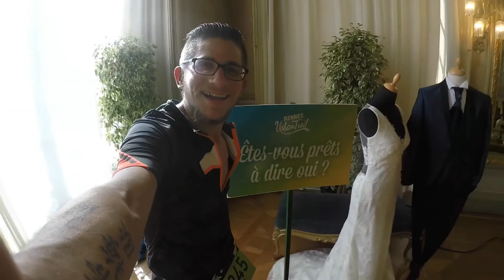Rennes Urban Trail 2018 2e Edition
7 , 14 Ou 24 kms
Video Sur Le 14 kms, Ayant fait le 24 L'année Derniere

Superbe Ambiance Dans Les Lieux Insolite
Appuyez Sur HD Pour Meilleur Qualité Vidéo, Bon Voyage à Travers Roazhon !